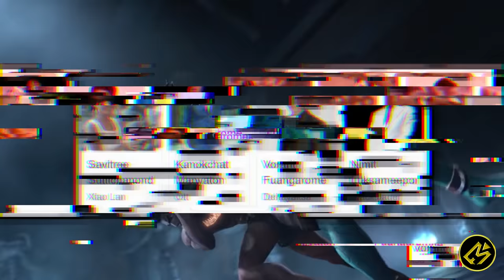PEMUDA PENYELAMAT KERAJAN! || Alur Cerita Film LEGEND OF MUAY THAI: 9 SATRA (2018)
Hallo cinephile!

Kali ini Movierastis mau ceritain film yang berjudul 9 satra.

Untuk memenuhi harapan terakhir ayahnya untuk merebut kembali kota Ramthep yang dikuasai Asura, bangsa raksasa, Ott berlatih Muay Thai dengan misi mengantarkan senjata suci 9 Satra pada pangeran Ramthep.
Judul : Legend of Muay Thai: 9 Satra
Tahun : 2018
Genre : Animasi
Another Channel :
Buat beli cilok!